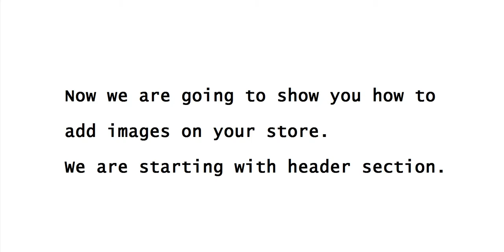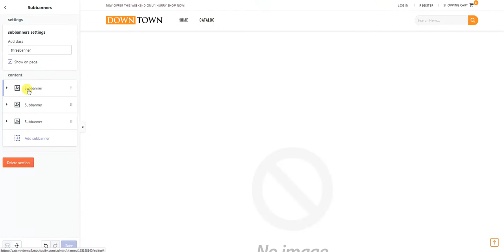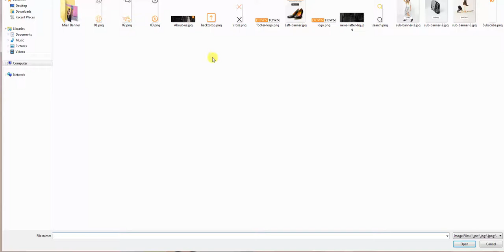DownTown Multipurpose Shopify Theme (SHP01005) Step-2